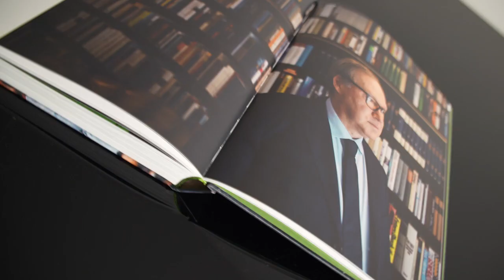Freiheit in der Krise - Der Bildband mit 48 Porträts von Menschen im Widerstand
Alexander Heil
FREIHEIT IN DER KRISE

Freiheit in der Krise - Der Bildband mit 48 Porträts und persönlichen Statements von Menschen die seit Anfang der Corona-Krise eine kritische Position vertreten. Darunter viele Mediziner, Wissenschaftler, Juristen und andere Fachleute. Neben Porträts sind Bilder von Demonstrationen gegen die Corona-Maßnahmen, Meetings und Dreharbeiten im Bildband zu finden.

Es gibt sie, die vielen Fachleute, die seit Anfang der Corona-Krise eine kritische Position vertreten haben und vor den Folgen der Maßnahmen gewarnt haben. Politik und Medien wollten sie nicht hören. Warum? Dabei haben unterschiedliche Meinungen unsere Gesellschaft mal lebendig gemacht.

Dieses Zeitdokument zeigt neben großformatigen Porträts und sehr persönlichen Statements von 48 kritischen Medizinern, Wissenschaftlern, Juristen und anderen Fachleuten, emotionale Bilder von Demonstrationen, Dreharbeiten und weiteren Veranstaltungen.

Mit einem Vorwort von Dr. Wolfgang Wodarg und dem Historiker Michael Hüter!
Mehr als 190 Bilder auf 356 Seiten